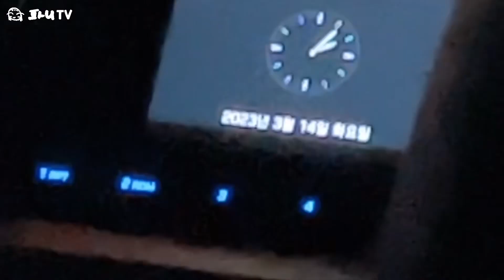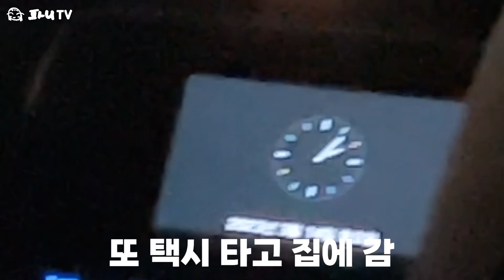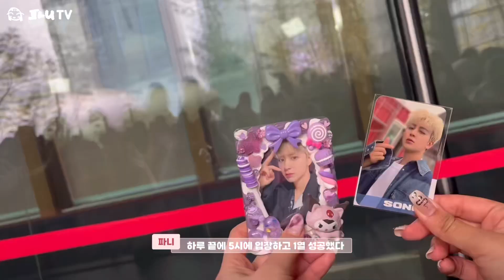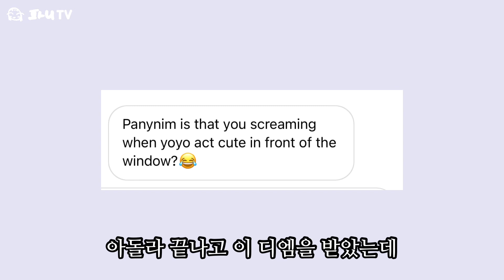iKONIC | 2일전부터 눈치게임하는 아이콘 아이돌라디오 방청 브이로그🤠 iKON IDOL RADIO VLOG SINCE MIDNIGHT🌛💛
ɪᴋᴏɴɪᴄ ღ

🎀 8년차 아이코닉의 첫 아이콘 영통팬싸, my 1st iKON video call online fansign ❤️💟

ɪᴅ ⍢

ʟɪꜰᴇ ɪɴ ᴋᴏʀᴇᴀ ⍢

ᴛʀᴀᴠᴇʟ ღ

拜托大家多多支持哦🤍